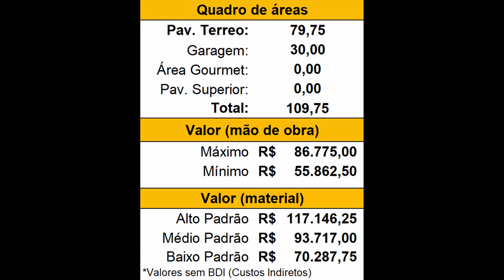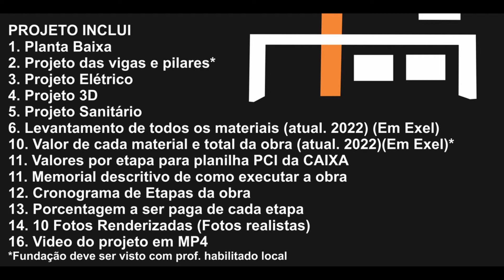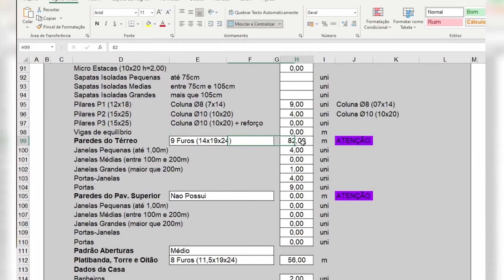Planta casa 2 quartos sendo 1 suíte - Terreno 10x25 - 110m² - Pé direito alto - Proj. Nápoles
Projeto Nápoles é uma ótima opção para que quer uma construção diferenciada, com pé direito maior, super integração, conforto, sem gastar muito. Vem também pensando em uma ótima área gourmet nos fundos que poder também servir como uma segunda casa.

🍀Bem vindo a MARTIN PROJETOS (projetos prontos e projetos personalizados e Planejamento de obra)🍀
Sou Eng. Henrique Martin (CREA RS207789)
Convido você a conhecer os melhores e mais completos projetos do Mercado!

ههههههههههههههههههههههههههههههههههههههههههههههههههههههه

CHEGA DE PAGAR ABSURDOS EM PROJETOS!
🏦Tenha o melhor custo do mercado!🏦
Quanto custa um projeto completo PRONTO?
💲R$120,00 💲
Ou faça um projeto Novo(personalizado)!
💲 de 1200(1 andar) a 💲1900,00 (sobrado) 💲
(Preços de 2024!)

👉Projeto incluí:
❶. Planta Baixa
❷. Projeto elétrico
❸. Projeto estrutural*
❹. Projeto hidráulico
❺. Projeto 3D (inclui TODO o terreno)
❻. Projeto sanitário
❼. Levantamento de todos os materiais em EXEL (atual. 2024)
❽. Valor de cada material e total da obra em EXEL (atual 2024)
❾. Memorial descritivo de como executar a obra
❿. Etapas da obra para pagamento de construtor
❶❶. Porcentagem a ser paga de cada etapa da obra
❶❷. Enviamos arquivos de Autocad e SketchUp
❶❸. Planta Humanizada (para comercial)
❶❹. Vídeo completo de toda a casa
❶❺. 20 Fotos renderizadas da casa
❶❻. Tour 360

*FUNDAÇÃO apenas para fins de cálculo.
**Valor não inclui tramite te aprovação na Prefeitura

✅Projeto será enviado na hora!
✅Martinprojetos.com – Projetos de Qualidade!
Pesquise nossa avaliação no google "Martin Projetos" somos 5 Estrelas!

ou se quiser ligar (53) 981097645